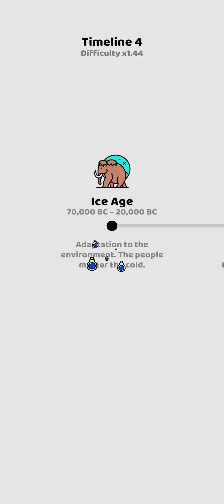【We are Warriors!】＃18 〘Mayan Age〙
【Title】
We are Warriors!

【Genre】
strategy